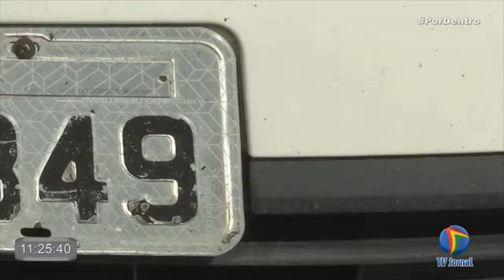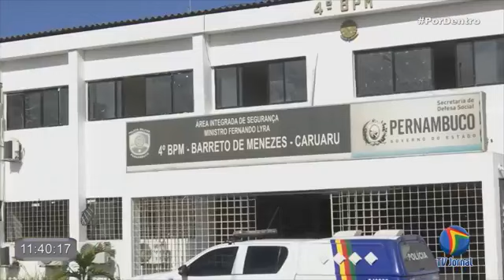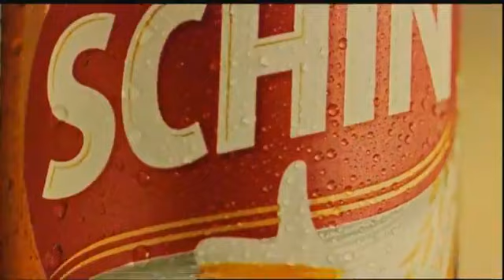Por Dentro 03/01/2019